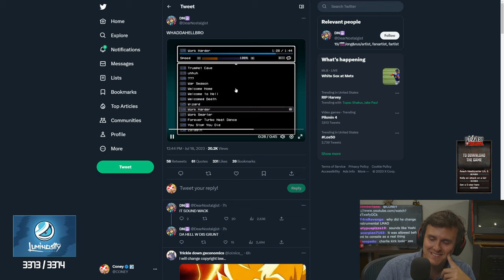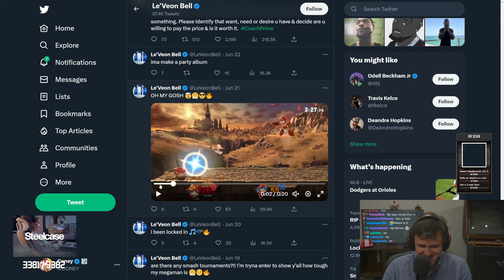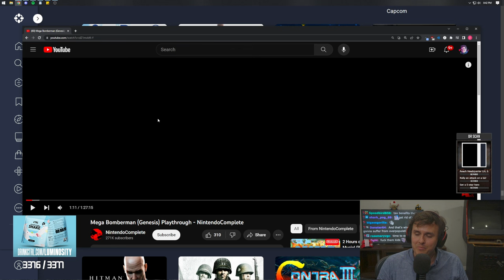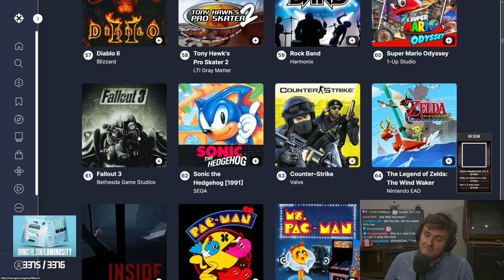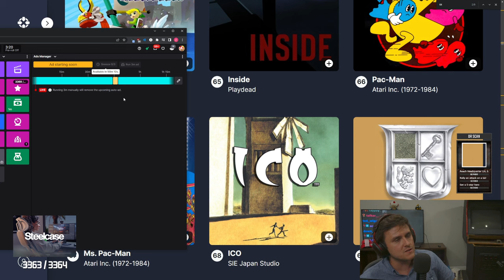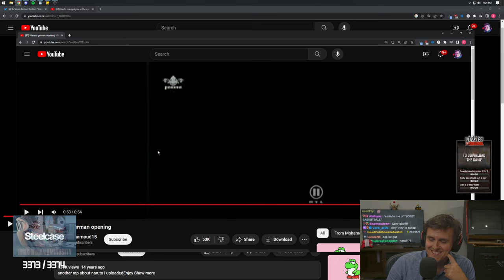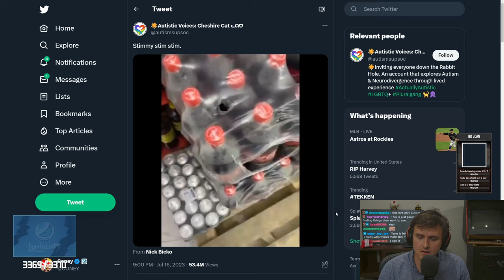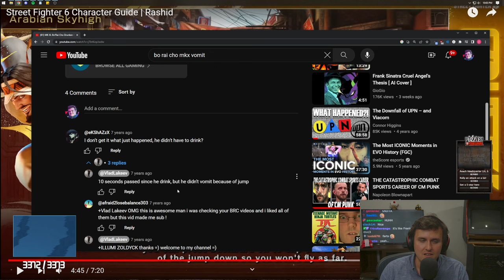Coney Looks at the TOP 500 Video Games of All Time (7/18/23)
Coney looks at the mathematically proven Top 500 games of all time before watching the trailer for the newest fighter in Street Fighter 6, Rashid.

0:00 Intro
29:30 Top 500 Videogames
1:29:30 Mario Getting Over It
1:47:00 Rashid Trailer